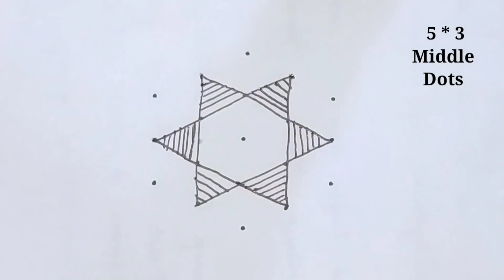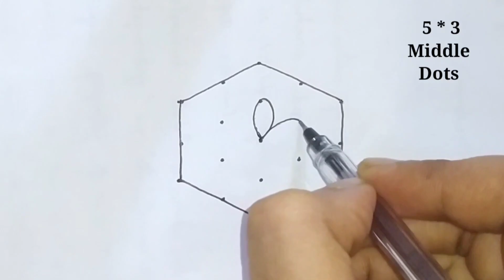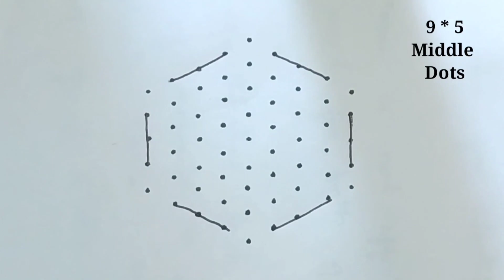Simple rangoli 🌺 Easy kolam 🌼 Latest rangoli 🌼 Kolam designs 🌺 Daily rangoli designs